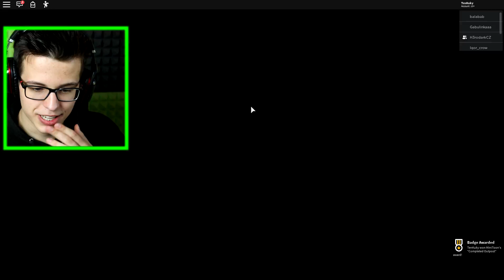ZASTŘELILI jsme ZRÁDCE v Robloxu! 😱🔪 | Piggy ROBLOX CZ/SK /w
Dnes si společně s Attack zahrajeme minihru Piggy v Robloxu, kde jsme ZASTŘELILI ZDRÁDCE a tím vyhráli hru! 😍